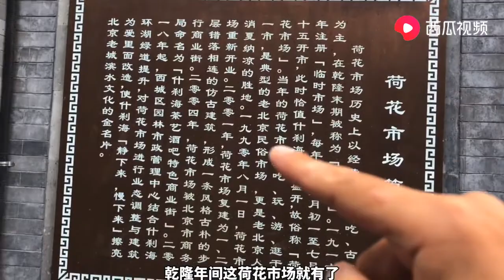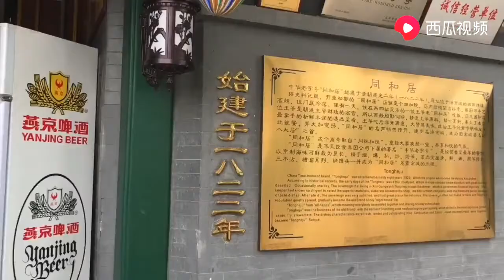北京老字号同和居烤馒头您吃过吗？据说口感非常硬，一般人吃不了 | 九门儿